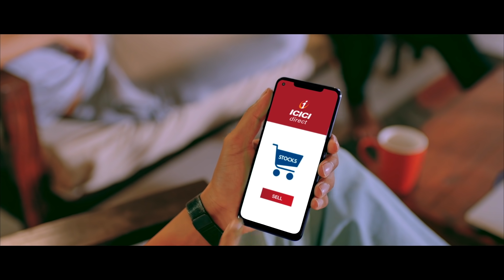Sell Stocks and Get Money in 30 Minutes Only with ICICI Direct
Get money credited to your bank account faster than pizza delivery with ICICI Direct. Yes, you heard that right. You can get the money credited from the sale of shares within 30 minutes from the time of execution. E-atm is an add-on facility offered by ICICI Direct wherein you receive the money from the sale of stocks within 30 minutes. In simple terms, ICICI Direct platform acts as an ATM where you can sell within 30 minutes and then you can withdraw the cash just like an ATM. At ICICI Direct, you can get one-click research-based readymade portfolio, margin funding, zero brokerage, and trust of over 5.8 million customers.

1. Save upto 83% on normal brokerage via life time valid brokerage plans
2. Get real time capital gains calculations in just a click
3. Wide range of delivery plans with brokerage as low as 9 paise with prepaid plans.
4. Buy stocks today and pay in 365 days with margin trading
5. One click investment basket for buying mutual funds. Must for new investors.
6. Get stock ideas from the award winning research team.

1. Get your money in account in just 30 minutes of trade.
2. No charges for small case or one click portfolio
3. Award winning research available to all customers
4. Lowest interest on shares as margins
5. Lowest charges on pledging shares at just Rs 20.
6. Funding to buy stocks at just 8.9% interest
7. Trusted by 50 + lakh customers & backed by the ICICI Group